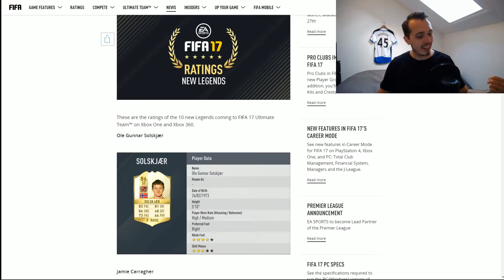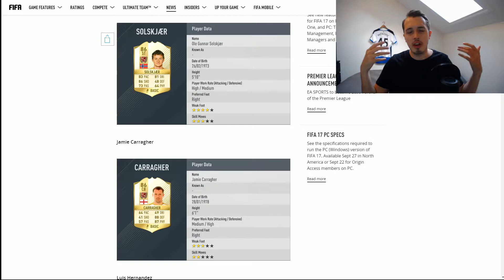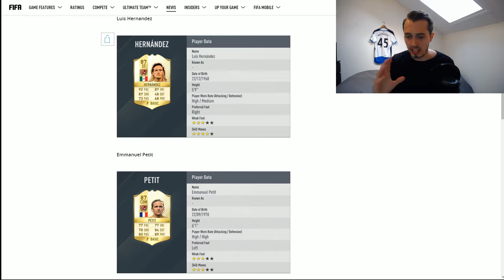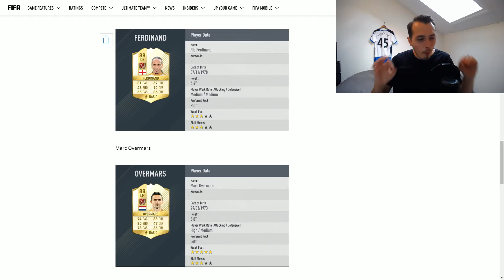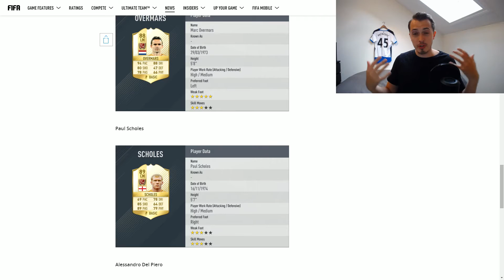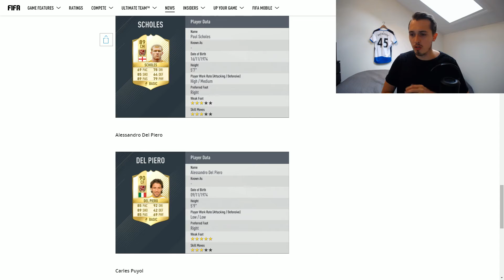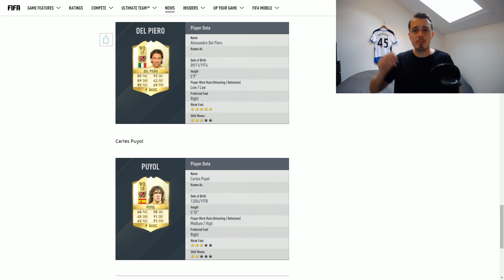NEW FIFA 17 LEGEND RATINGS! 90 PUYOL!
SMASH THAT LIKE BUTTON LIKE A BAWS!
COMMENTS ARE VERY WELCOME!
CHECK ME LIVE STREAM AT TWITCH! (Link is  down below)

Buy Games, MSP & PSN Codes Here! G2A.com

- If you want to join my awesome network use this

FIFA 17 NEW LEGENDS
FIFA 16
RATINGS